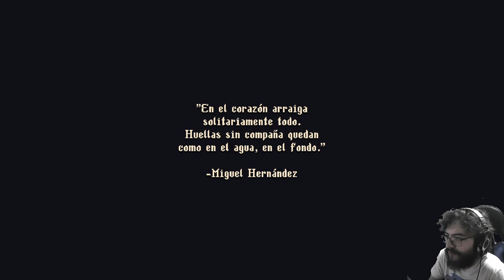Blasphemous II - cap.1 - El deber reclama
Aquí faltan penihostias.